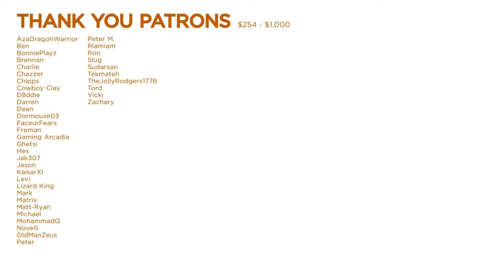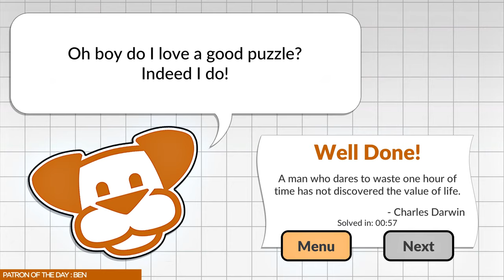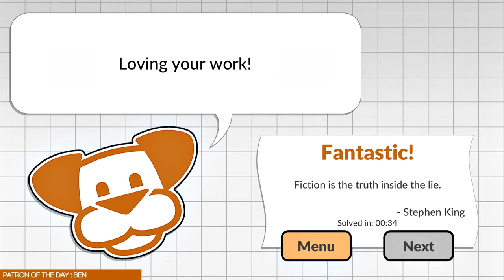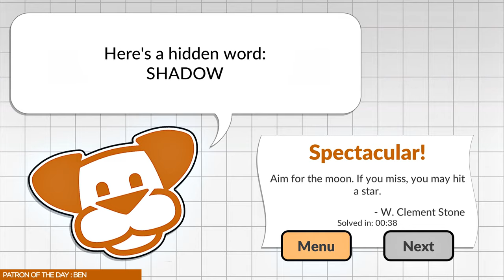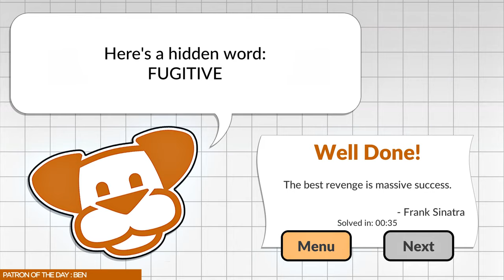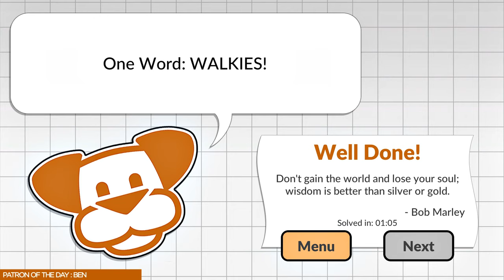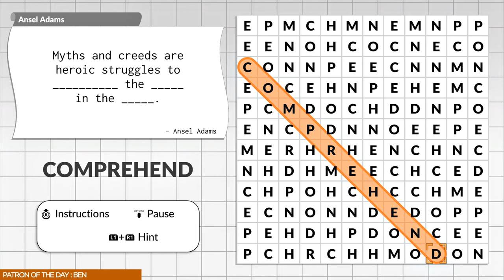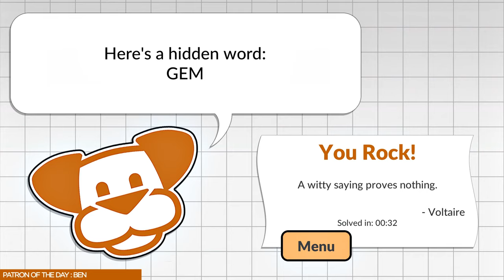One Word Platinum Trophy Guide - Full Game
A BONE APART - Reveal the quote by Napoleon Bonaparte
AN INCONVENIENT WOOF - Reveal the quote by Al Gore
BEING FRANK - Reveal the quote by Frank Sinatra
BILLIONS AND BILLIONS - Reveal the quote by Carl Sagan
DOGGY IN THE WINDOWS - Reveal the quote by Bill Gates
ENLIGHTENED - Reveal the quote by Voltaire
EVOLUTIONARY - Reveal the quote by Charles Darwin
FOREVER JUNG - Reveal the quote by Carl Jung
FRANCE IS BACON? - Reveal the quote by Francis Bacon
FRESH EYRE - Reveal the quote by Charlotte Bronte
INVISIBLE MAN - Reveal the quote by H. G. Wells
LAMA MIA - Reveal the quote by Dalai Lama
LIGHTBULB MOMENT - Reveal the quote by Thomas Edison
LUKE SKY-WALKIES - Reveal the quote by Yoda
MAINE MAN - Reveal the quote by Stephen King
MASTER OF THE UNIVERSE - Reveal the quote by Stephen Hawking
MILLION DOLLAR PUPPY - Reveal the quote by Clint Eastwood
MUST OBEY ORDERS - Reveal the quote by Isaac Asimov
ON THE BRIGHT SIDE - Reveal the quote by Eric Idle
ONE LOVE - Reveal the quote by Bob Marley
ORWELL THAT ENDS WELL - Reveal the quote by George Orwell
PAPAL ACCOUNT - Reveal the quote by Pope Paul VI
POSITIVE MENTAL ATTITUDE - Reveal the quote by W. Clement Stone
QUOTE UNQUOTE - Collect all the trophies
RED ALL OVER - Reveal the quote by Red Skelton
SOMEDAY MY PRINTS WILL COME - Reveal the quote by Ansel Adams
THAT'S WILDE - Reveal the quote by Oscar Wilde
THINK, THINK, THINK - Reveal the quote by A. A. Milne
WHAT THE DICKENS? - Reveal the quote by Charles Dickens
WHAT'S NEW PUSSYCAT? - Reveal the quote by Woody Allen
WONDERLAND - Reveal the quote by Lewis Carroll
WORKING FOR PEANUTS - Reveal the quote by Charles M. Schulz
YOU MANIACS - Reveal the quote by Charlton Heston

VIDEO TIMELINE
0:00:00  INTRODUCTION
0:01:00  🏆 WHAT'S NEW PUSSYCAT? - Reveal the quote by Woody Allen
0:02:18  🏆 FRANCE IS BACON? - Reveal the quote by Francis Bacon
0:03:17  🏆 FRESH EYRE - Reveal the quote by Charlotte Bronte
0:04:37  🏆 WONDERLAND - Reveal the quote by Lewis Carroll
0:05:43  🏆 EVOLUTIONARY - Reveal the quote by Charles Darwin
0:07:12  🏆 LIGHTBULB MOMENT - Reveal the quote by Thomas Edison
0:08:34  🏆 DOGGY IN THE WINDOWS - Reveal the quote by Bill Gates
0:10:02  🏆 AN INCONVENIENT WOOF - Reveal the quote by Al Gore
0:11:28  🏆 FOREVER JUNG - Reveal the quote by Carl Jung
0:12:41  🏆 MAINE MAN - Reveal the quote by Stephen King
0:13:46  🏆 THINK, THINK, THINK - Reveal the quote by A. A. Milne
0:14:55  🏆 ORWELL THAT ENDS WELL - Reveal the quote by George Orwell
0:16:16  🏆 WORKING FOR PEANUTS - Reveal the quote by Charles M. Schulz
0:17:34  🏆 POSITIVE MENTAL ATTITUDE - Reveal the quote by W. Clement Stone
0:18:42  🏆 THAT'S WILDE - Reveal the quote by Oscar Wilde
0:20:05  🏆 LUKE SKY-WALKIES - Reveal the quote by Yoda
0:21:12  🏆 MUST OBEY ORDERS - Reveal the quote by Isaac Asimov
0:22:10  🏆 A BONE APART - Reveal the quote by Napoleon Bonaparte
0:23:41  🏆 BEING FRANK - Reveal the quote by Frank Sinatra
0:24:51  🏆 MILLION DOLLAR PUPPY - Reveal the quote by Clint Eastwood
0:26:11  🏆 LAMA MIA - Reveal the quote by Dalai Lama
0:27:34  🏆 MASTER OF THE UNIVERSE - Reveal the quote by Stephen Hawking
0:28:40  🏆 ON THE BRIGHT SIDE - Reveal the quote by Eric Idle
0:30:02  🏆 ONE LOVE - Reveal the quote by Bob Marley
0:31:44  🏆 PAPAL ACCOUNT - Reveal the quote by Pope Paul VI
0:33:12  🏆 RED ALL OVER - Reveal the quote by Red Skelton
0:34:23  🏆 INVISIBLE MAN - Reveal the quote by H. G. Wells
0:35:50  🏆 SOMEDAY MY PRINTS WILL COME - Reveal the quote by Ansel Adams
0:37:31  🏆 WHAT THE DICKENS? - Reveal the quote by Charles Dickens
0:38:39  🏆 YOU MANIACS - Reveal the quote by Charlton Heston
0:40:03  🏆 BILLIONS AND BILLIONS - Reveal the quote by Carl Sagan
0:41:58  🏆 ENLIGHTENED - Reveal the quote by Voltaire
0:43:06  🏆 QUOTE UNQUOTE - Collect all the trophies

MORE ROAD TO COMPLETION GUIDES